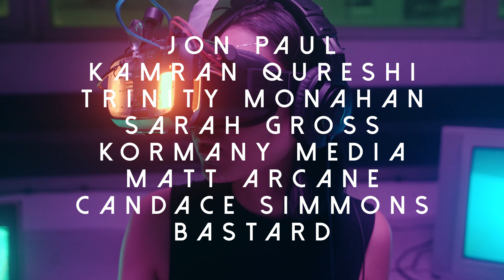Snuff - Slipknot (Synthwave Cover)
This might be my favorite so far.

SHARE the content I create. This makes such a huge difference

• MY GEAR
Background Lights
Main Vocal Mic
Secondary Vocal Mic
Video Lights
Ring Light
Memory Card